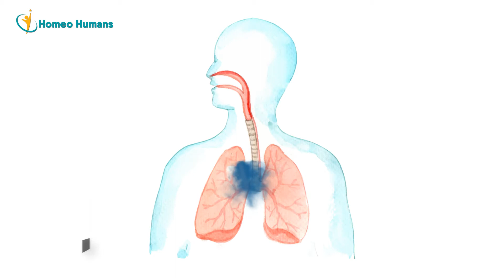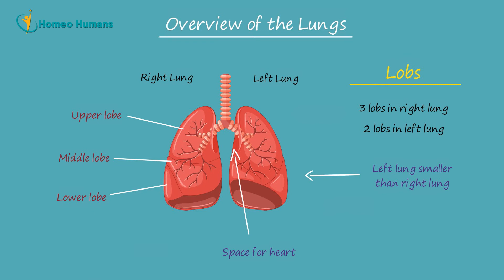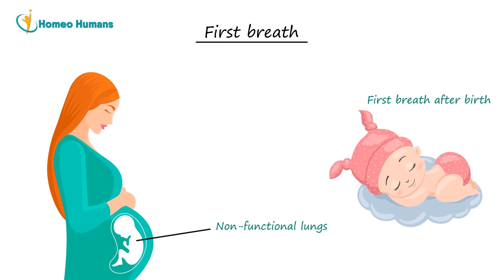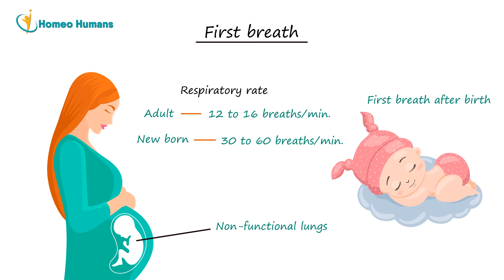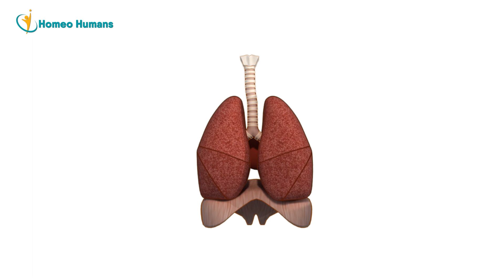[DOCTOR] हमे लंग्स (फेफड़े) क्यों होते है? Why do we have the Lungs?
The video explains the Respiratory system, it includes lobes of the lungs, trachea, bronchi, bronchioles and alveoli. The process of inhalation and functions of the lungs. Explains how human lungs work. When we take our first breath and some interesting facts.

breathing system facts
breathing system information
lungs information
respiratory facts